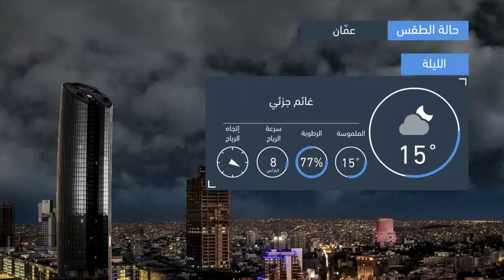طقس العرب | طقس الغد في الأردن | الأربعاء 2020/10/14